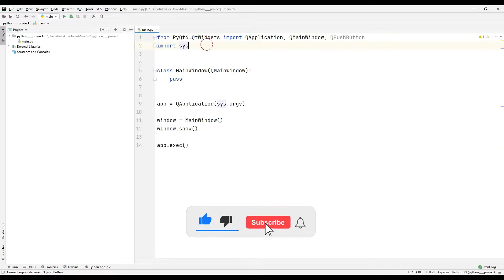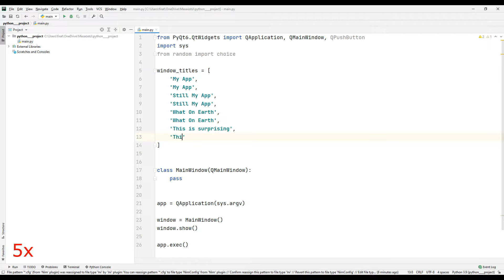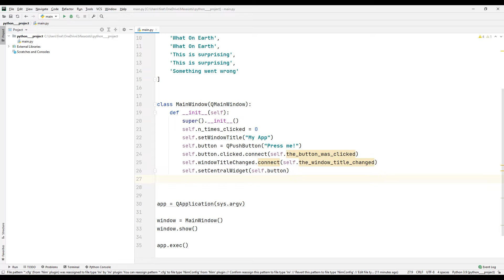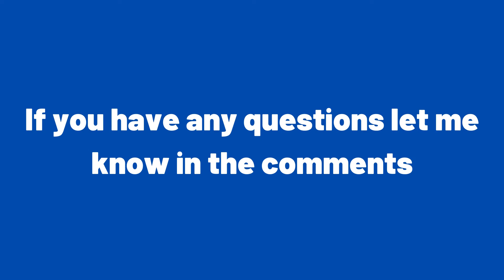How to change title with button? - Python PyQT6 Lesson 4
Let's learn how to change title with the button while developing a desktop application using Python Pyqt6.

Do you know that you can change the title of the application with the button when creating a desktop using Python PyQT6? Let's learn how we can change the desktop title with buttons while creating desktop application.

I have prepared a playlist on how you can create desktop applications using the Python PyQT6 library. You can start creating your own desktop applications by watching the videos in the playlist in order.

The source code of each project is published free of charge on the Turtle Code Github account. You can transfer and develop all projects to your computer free of charge.